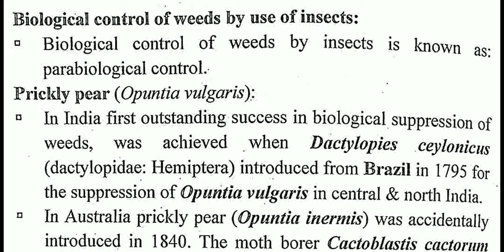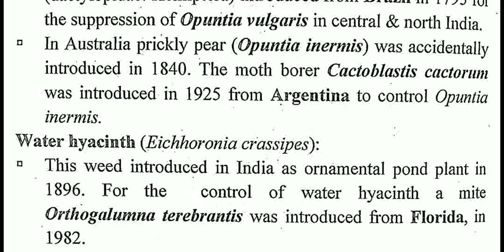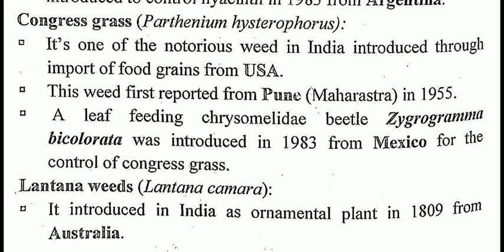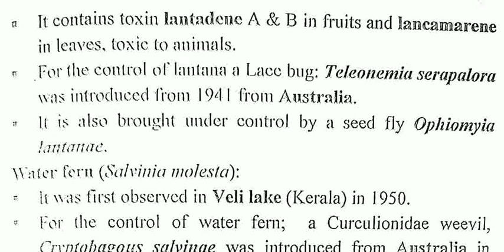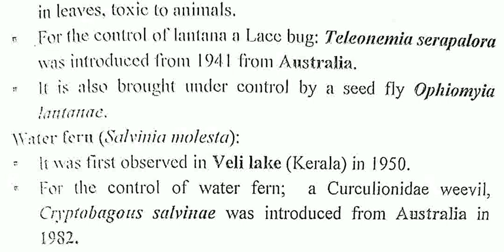Biological control of weeds | Weed science | Agriculture exam preparation